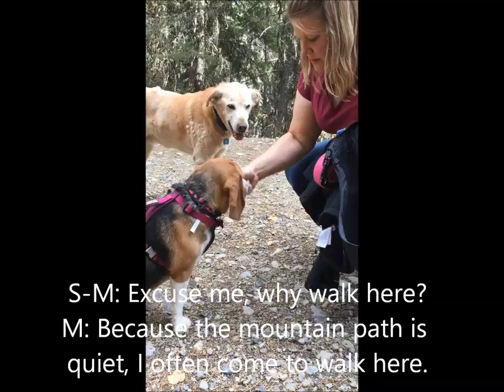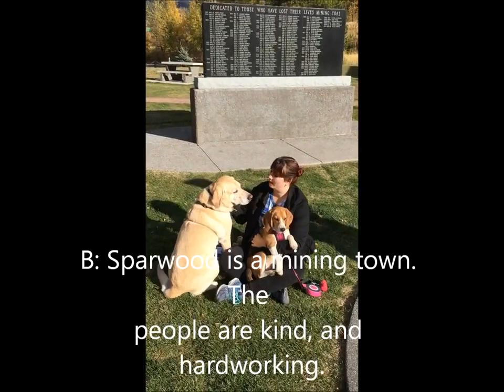Boomer and Mia won't you walk with me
Author: Jaiden Seize